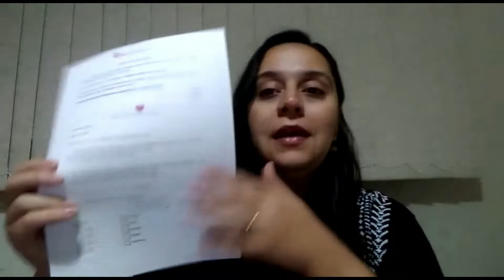4ºano-Aula do dia 08/04/2020-Correção da atividade- Português-Prof.Raquel